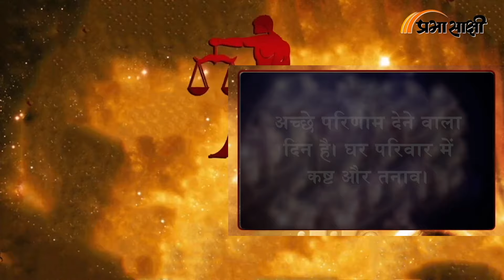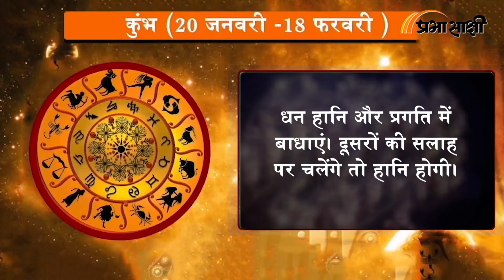Horoscope | जानें क्या है आज का राशिफल, क्या कहते हैं आपके सितारे | Rashiphal 23 SEPTEMBER 2024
0:00 Intro
0:14 मेष
0:26 वृष
0:38 मिथुन
0:51 कर्क
1:03 सिंह
1:16 कन्या
1:28 तुला
1:41 वृश्चिक
1:53 धनु
2:06 मकर
2:18 कुंभ
2:31 मीन